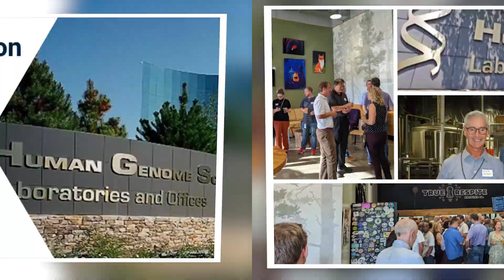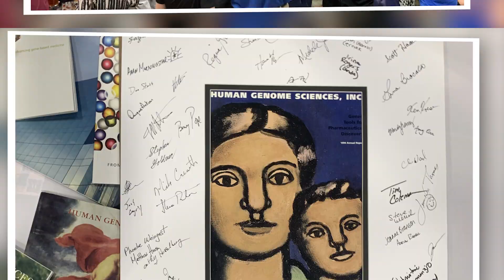2022 HGS Alumni Reunion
In September 2022 Kymanox and BioIT solutions sponsored a reunion in Maryland, bringing together HGS alumni from across the region.